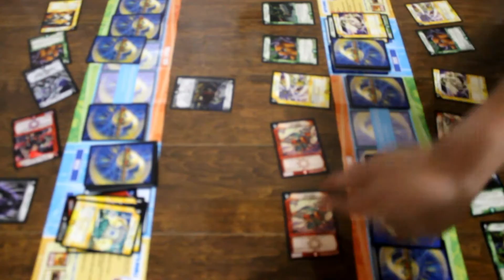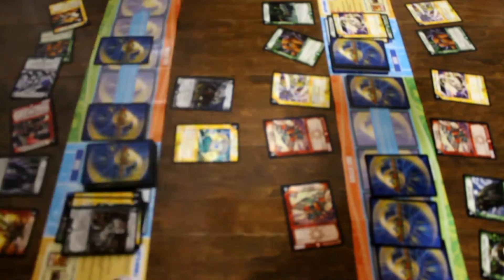Duel Masters Showdown 37